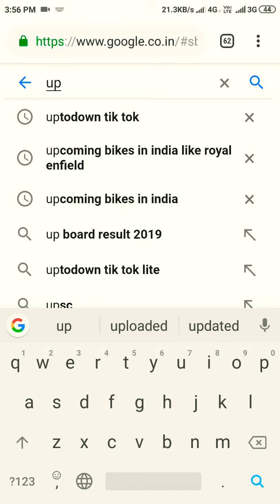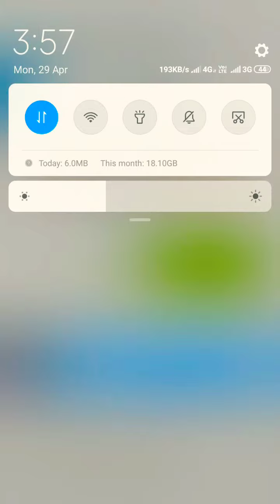How to download tik tok after ban. Free full vesrion in telugu tik tok ban apk. india